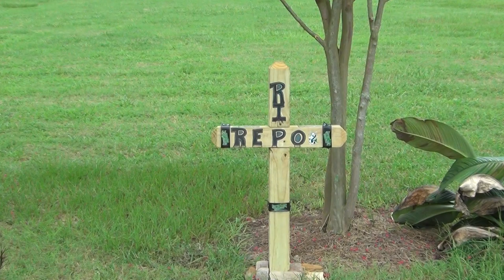Rip Repo Dog From Lizard Lick Towing Tv Show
poor repo got bit by a copperhead snake and died. the lizard lick tow truck drivers put this togeather in memory of repo